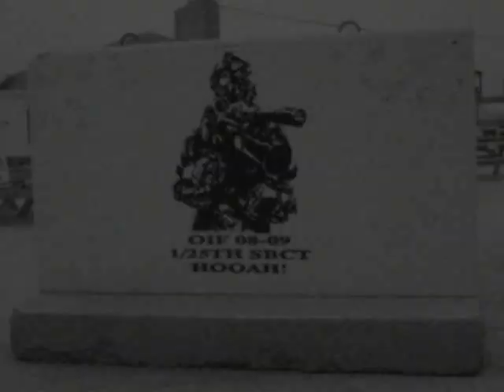Soldier's Black and White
3rd Platoon, Bravo Company, 3-21 Infantry. Iraq, south-east of Bacuba, September 2008- September 2009. We lived out at a COB with eletrical problems, poor food, and the best group of guys I could ever get stuck anywhere with. These are just some of the times we had walking through the canals looking for caches, talking with the local populace and hanging out trying to keep our spirits up for the year. Sorry for not asking to use the song.